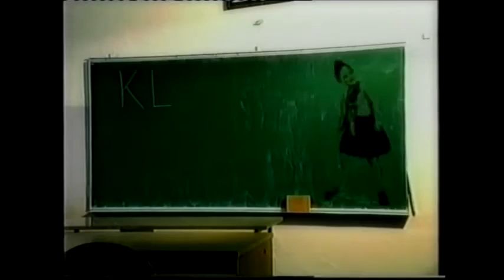Ema Smajli - Thuthuqja (official video )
Labia

Muzika  :
Teksti    :